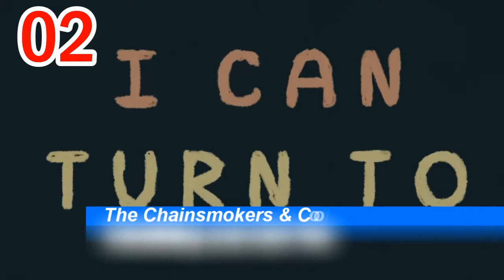iTunes Single Charts | Canada | 03.03.2017 | ChartExpress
Friday:  UK Single Charts (Top 10),
              UK RnB Charts (Top 10), UK Dance Charts (Top 10)

Hottest Songs Of The Weekend,
Different iTunes Single Charts